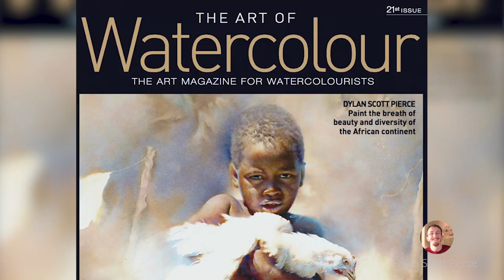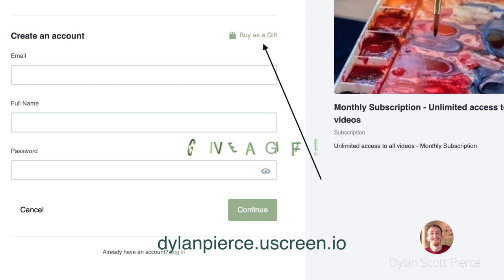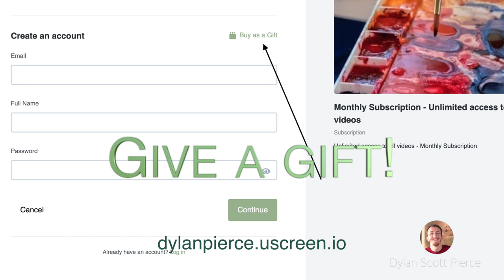Give a gift of watercolor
If you or someone you know would like a gift of watercolor classes online, we've added a "gift option." My self-paced classes will help most any watercolor painter become more confident, helping you understand and enjoy watercolor more. Unlimited access to over 70 hours of teaching with step by step tutorials, I will show you my techniques and creative process!